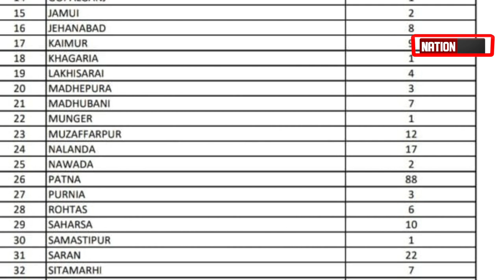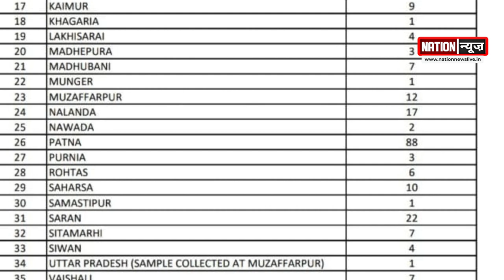कोरोना को लेकर स्वास्थ्य विभाग ने ज़ारी की रिपोर्ट, देखें विडियो